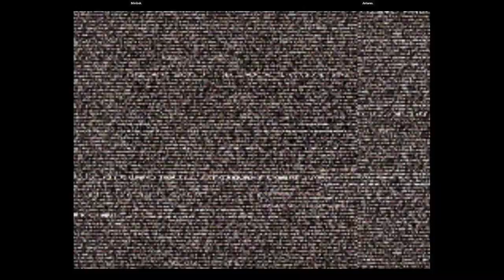CVS2 | Minibok VS Antares. | 🇨🇦🇱🇾 Fightcade Youtube Channel